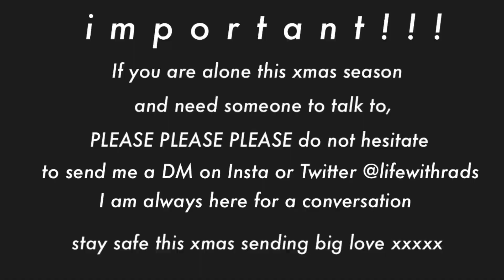a wee what i got for christmas 2020 haul🎄 | xmas 2020 haul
hi!!

In today's video I'm bringing you a wee what i got for christmas 2020 haul because these are my favourite videos to watch during the christmas period and i just wanted to upload my first ever haul video in 2020 to youtube!!
i am so grateful for everything i got for christmas this year, i know i am super lucky and i thank each and every person who gifted me something, wished me merry xmas and kept me in their prayers in 2020.

IMPORTANT
I know many of you are isolating at the moment and feel free to send a wee text any time during the holiday season.

sending a massive virtual hug to you wherever you are this year xxx

Radhika xx

Links

Outfit:
Jumper: Primark
Skirt: Jack Wills
Hairband: Dunnes
Earrings: Accessorize

~faqs~
where do you live? I’m a Derry gal!!
where are you from? from India but born and raised in Derry
how old are you? I’m 16… wish me on 17 January!!
what subjects do you study? bio, chem, physics and maths...yep i am the stereotypical asian nerd lol
what do you film and edit on? film with iPhone SE 2020, edit with iMovie
social media? glad you asked!!